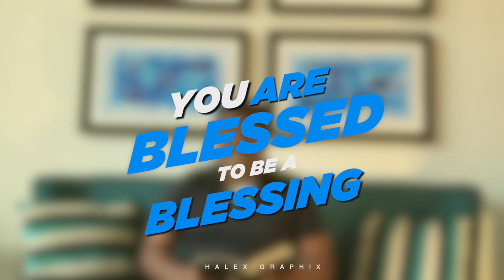BR ANU JACOB | English Motivational Message | Life Changers | Episode 4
English motivational message.
 Episode 4...Life Changers